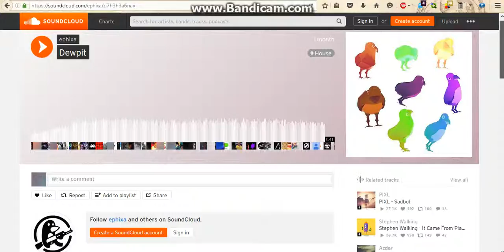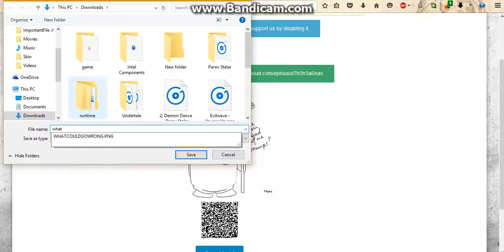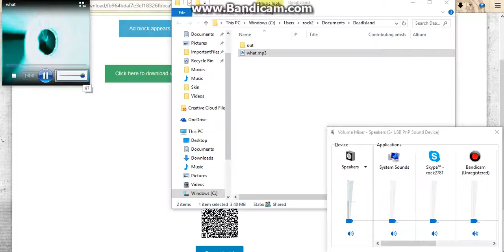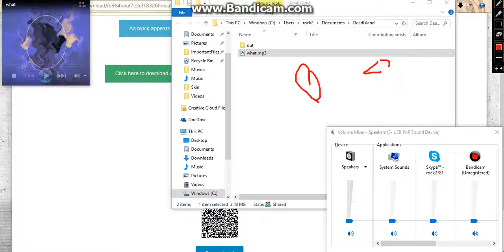Ephixa the troll